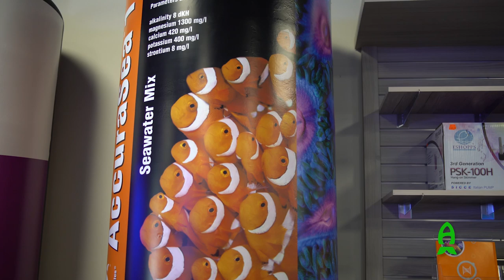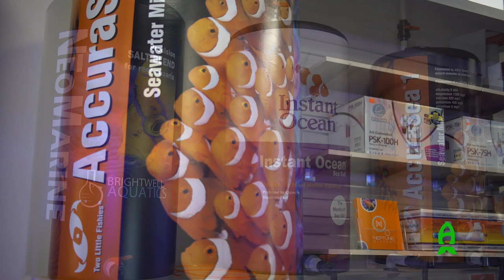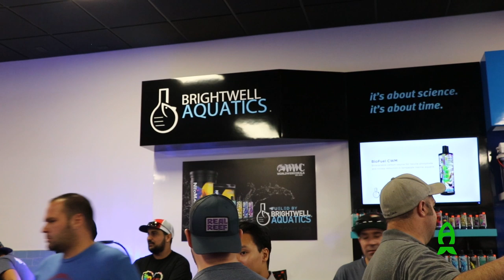Afishionado/ Reefs.com coverage of WWC's Superstore grand opening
Wait was finally over last weekend when the World Wide Corals, Inc. 's new super store finally opened it's door to the public. Highly anticipated super store was covered by me few months ago and I have to say that after seeing it in it's full glory, it certainly has raised the bar/standards of local fish stores for me going forward.

How so?

Starting from dry good/ shelf displays, open floor designs, merchandising, livestock displays/farming/propagation stations and overall look and feel of the store was outstanding. (Have you seen the wrapped water containers? Little and subtle things, that makes a difference to the eyes of the consumers and it's something that guys at WWC is extremely good at)

What I was most impressed was people that works there. These folks are not your high school kids or minimum wage workers. They are all carefully selected individuals who has been around the hobby for a long time with good amount of knowledge and passion for the hobby.

Enough of me babbling. Here is Part 1 of 2 video of last weekend.
Recap of World Wide Corals' grand opening!

How so?

Starting from drygood/ shelf displays, open floor designs, merchandising, livestock displays/farming/propagation stations and overall look and feel of the store was outstanding. (Have you seen the wrapped water containers? Little and subtle things, that makes a difference to the eyes of the consumers and it's something that guys at WWC is extremely good at)

What I was most impressed was people that works there. These folks are not your highschool kids or mininum wage workers. They are all carefully selected individuals who has been around the hobby for a long time with good amount of knowledge and passion for the hobby.

Racap of World Wide Corals' grand opening!